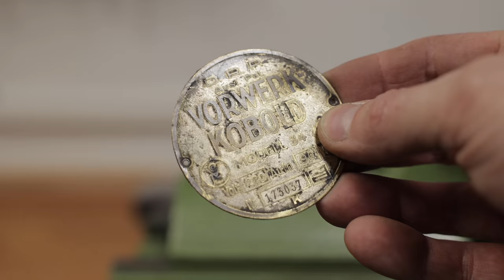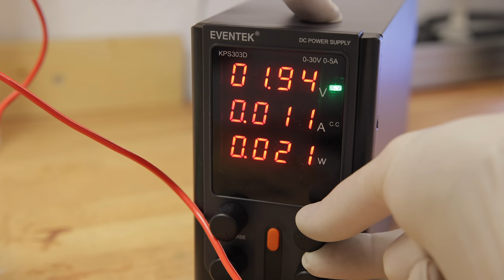Antique Vacuum Restoration - Almost 90 years old Vorwerk Kobold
My antique vacuum restoration video is ready! Till now thats my most elaborate restoration videos old tools. It took me a lot of time and work to get this vacuum restoration of an almost 90 years old Vorwerk Kobold vacuum cleaner done. This step by step restoration shows you the main techniques of my work like wood staining, grinding, mirror polish aluminium, electric motor restoration and more. Also iincluded is galvanic nickel plating to show you some kind of abonus stuff. By the way: It is a Vorwerk Kobold Modell 34, which means that it is from 1934.
I absolutely love those old home electrics, very charming and simply cool tools. In the end ypu can see a final test in which I demonstrate it to you. In my opinion a perfect restoration and cleaning job :)

Choose your favorite chapter:
00:00 - [ Intro and old condition ]
00:50 - [ Disassembling everything ]
05:20 - [ Cleaning the motor ]
06:10 - [ Ultrasonic cleaning ]
09:40 - [ Restoring the type plate ]
12:40 - [ Sandblasting all parts ]
13:25 - [ Restoring and Nickel plating the flange ]
16:10 - [ Restoring and mirror polishing the housings ]
20:10 - [ Restoring and bluing all the small parts ]
21:50 - [ Restoring the broom part ]
25:50 - [ Assembling everithing ]
30:27 - [ Finish and result ]
31:46 - [ Test and vacuuming ]

My camera:
Canon EOS R6

Some of my tools:
Cordless Screwdriver
Bench Drill
Double Grinder / Polisher
Proxxon Grinder